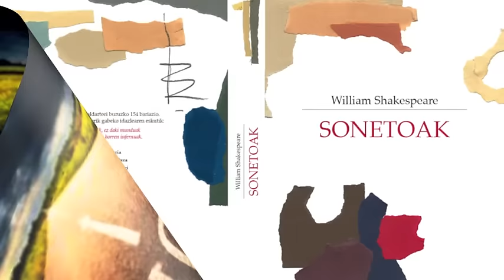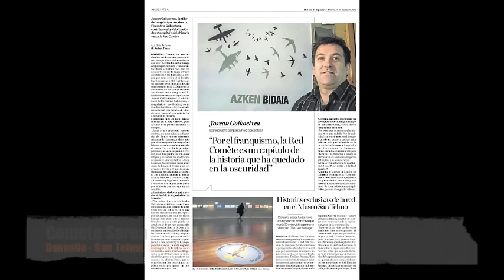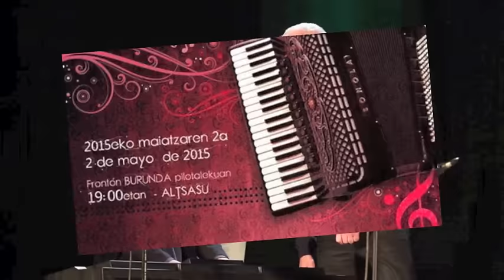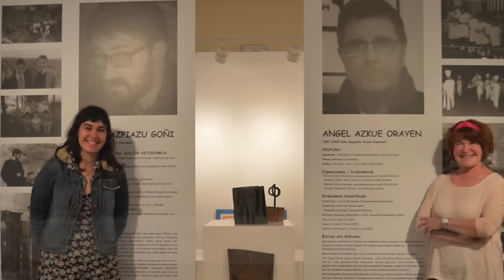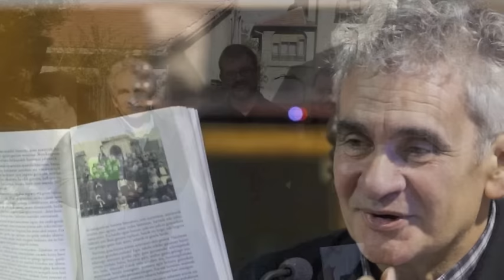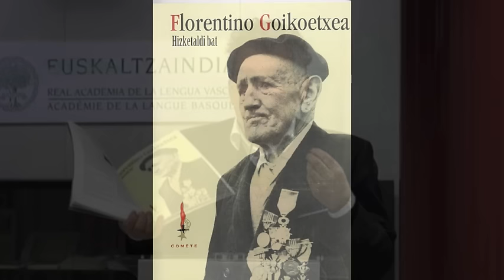Joxan Goikoetxea. 2015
2015. urteko laburpena - Resúmen del año 2015 - Summary of 2015

Mila esker gurekin aritu zareten adiskide, kolaboratzaile eta laguntzaile guztiei.
Gracias a todos los amigos que habéis contribuido y colaborado con nosotros durante este magnífico año.
Many thanks to those friends and collaborators who worked with us in this excellent year 2015.